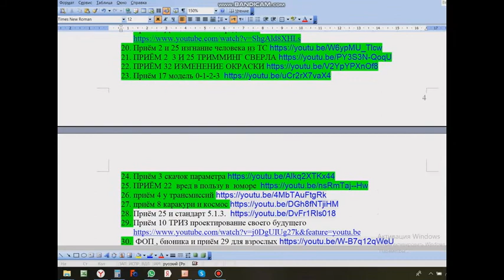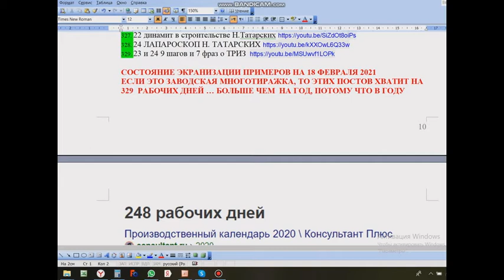24 перечень роликов на 18 февраля 2021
Для любой  достаточно крупной  компании наша фирма может поставлять  похожий продукт для того, чтобы сотрудники , читая заводскую многотиражку каждый день - становились умнее и талантливее. Ваши же сотрудники и сделают этот контент, а мы его  правильно упакуем.